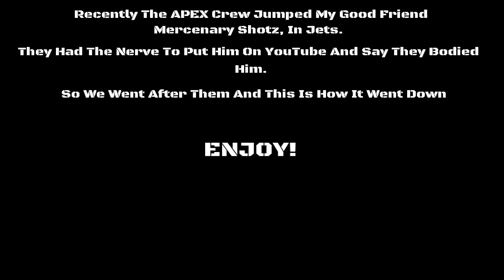You Mess With One Of Us, You Mess With All Of Us!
(Music)

1.Montana Of 300 - Ice Cream Truck
2.Bones - Sodium